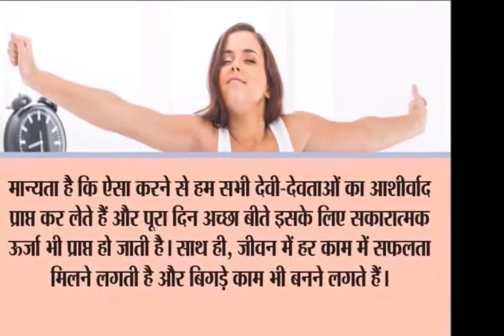रोजाना आंख खुलते ही बोलें ये एक मंत्र, बनते चले जाएंगे सारे काम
किसी भी उपाय के लिए सुबह उठकर स्नान आदि करने की सामान्य शास्त्रीय विधि है, लेकिन हम आपको आज एक ऐसा उपाय बताने जा रहे हैं जिसमें न नहाना जरूरीे है न ब्रश करना। ये उपाय तो बस आंख खुलते ही किया जाना चाहिए। शास्त्रों के अनुसार सुबह आंख खुलते ही अपनी हथेलियों को अपने सामने मिलाकर लाएं और उनके दर्शन करें। उसके बाद आगे बताया गया मंत्र बोलना है...